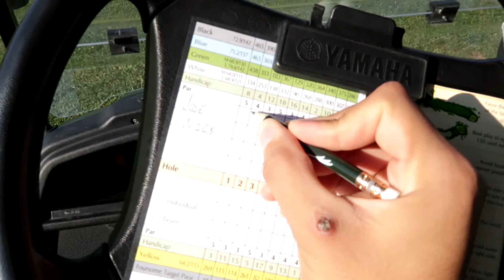THIS IS THE BEGINNING OF SUNDAY MATCHES - SUNDAY MATCH #1 - GLENEAGLE GOLF CLUB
This is the start of Sunday matches.